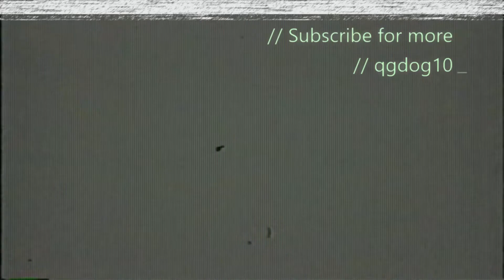My Honest opinions of Fallout 1st and the pros and cons of getting it!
This is my opinions of fallout 1st and the pros and cons of it! There gonna be adding more stuff in fallout 1st so I may probably do that! Other then that I'm aswell working on the UNR trailer its taking me a long time to set up so hang in there everyone! Aswell I'm gonna be doing a video of my opinions of fallout 4 and aswell the outer worlds! That's all for today and if you haven't